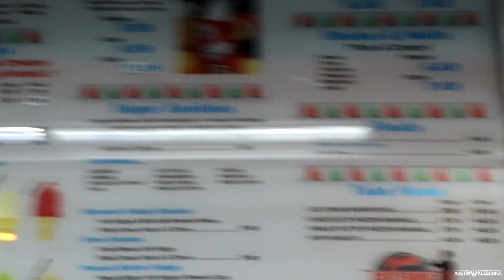WE'VE NEVER BEEN SO HAPPY ABOUT A MOVIE! | Kleschka Vlogs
Welcome Kleschka Crew! My friend group and I always love comic book movies but we did not think much of Birds of Prey and we were WRONG! Enjoy!